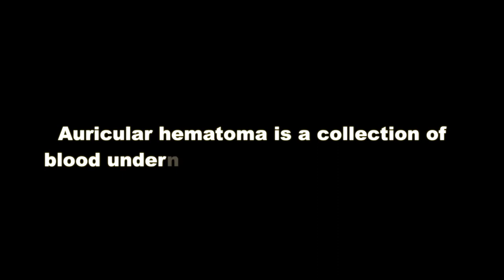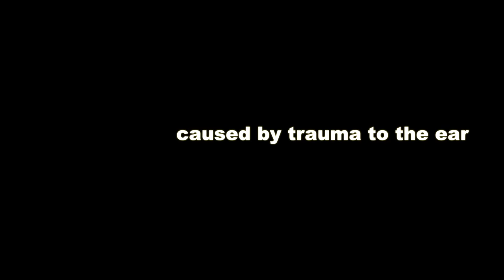Woman's Ear Piercing Gone Wrong- Draining an Auricular Hematoma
Young woman developed an auricular hematoma few days after piercing her ear.

Watch how it is drained successfully.

Avail of my recommended ear products: